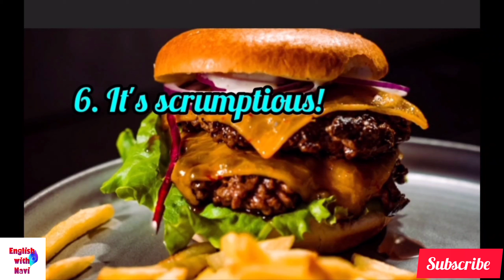Stop saying"It's tasty". Learn these seven alternatives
In this video, you will learn seven different ways to say "It's tasty". Learn them and use them with your friends as well.